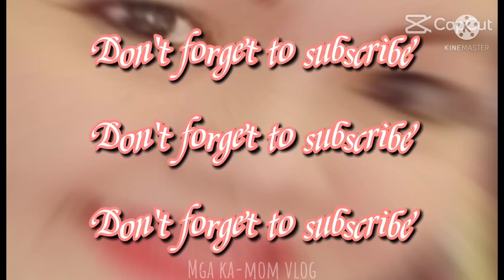unboxing sa pinamili nmin ni ella